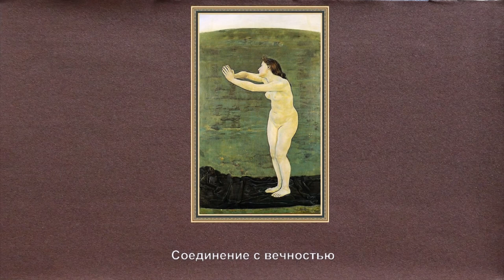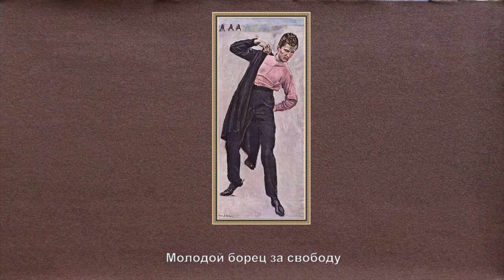Видеоклип "Представитель европейского модерна и символизма Фердинанд Ходлер (1853 - 1918)"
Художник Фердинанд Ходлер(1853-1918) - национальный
культурный герой Швейцарии. Большинство известных швейцарских художников большую часть жизни проводили во Франции, Англии,
Австрии или Германии - уезжали учиться и оставались там жить...
К Ходлеру это не относится:он родился, вырос, работал, проводил
скандальные выставки, бедствовал материально, становился
знаменитым в своей стране...
Мальчик рано осиротел и остался на попечении отчима
(художника -декоратора). Естественно, что он начал потихоньку
рисовать...
Едва ему исполнилось 18 лет, Ходлер, не зная ни слова
по французски, уехал из провинциального Туна в Женеву.
В этом городе он прожил всю оставшуюся жизнь, украсил
фресками и картинами стены его музеев, десятки раз написал
горы и озеро...
В Женеве Ходлер, без денег и определённых планов, начал
копировать в музеях полотна старых мастеров. На одном
из сеансов его заметил будущий учитель Бартелеми Менн,
ученик Энгра, и предложил бесплатно учиться...
"Ему я обязан всем", - говорил об учителе Ф. Ходлер,будучи уже
востребованных и знаменитым. Он заработал миллионы, получил
золотую медаль на Всемирной выставке в Париже...
Последний вид на Женевское озеро написал из окна больничной
палаты, перед самой смертью...